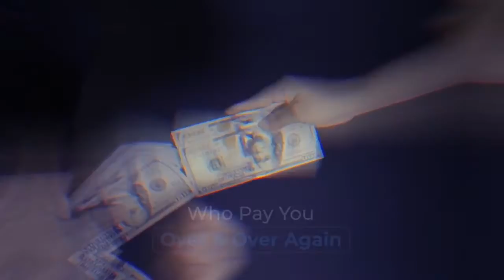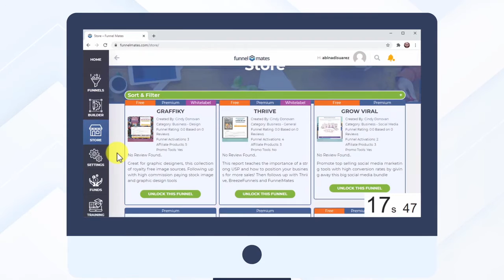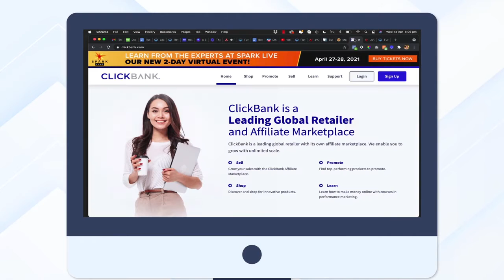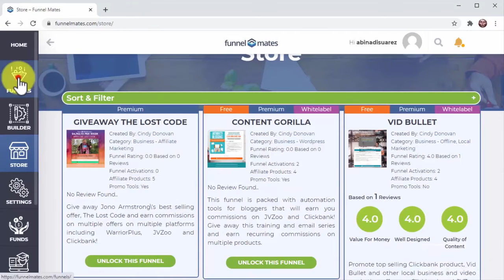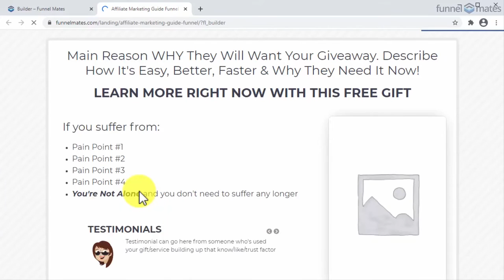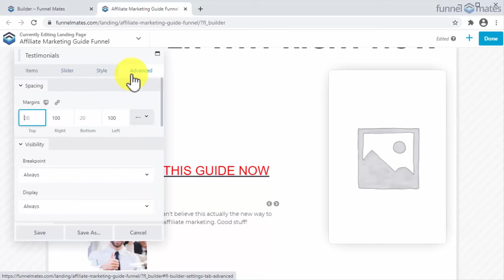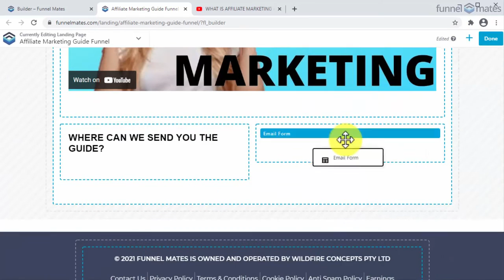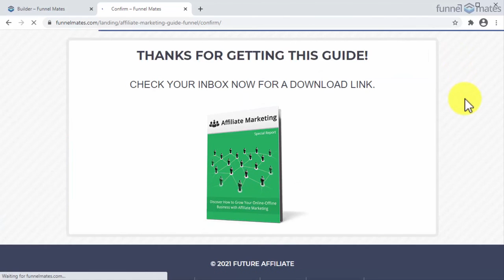FunnelMates Review Demo Bonus - World's First Funnel Builder that PAYS YOU to JUST USE it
- Demo Video Begins at: 10:24 (click timestamp to skip ahead)

- See How To Earn FunnelMates Cash Just Using FunnelMates - Video Begins at: 12:59 (click timestamp to skip ahead)

What is FunnelMates?

This is something we recommend you take a look at while it's still a one-time price.

We know that many people find the idea of a "funnel" complex, hard work and - let's be blunt - boring, boring, boring.

Yet a good funnel can make you a ton of money - if you get over the confusion and hard work!

But Funnel Mates is a world's first funnel builder that PAYS YOU to use it!

Yes, you can activate these done for you funnels in 27 seconds (heaps less actually lol) – but now you can MAKE these funnels with our drag and drop builder and let other members activate them, paying you for the privilege!

That's why I'm recommending you take a look at Cindy's new Funnel Mates offer.

It's especially relevant if you currently have NO funnels of any kind.

Will it guarantee you make a lot of money?  No, nothing can guarantee that!

Cindy can explain Funnel Mates far better than I can in this short description.

PLUS..

Here's My Personal "FunnelMates" Custom Bonus Offer for You:

(High-quality and closely related to "FunnelMates")

- Bonus #1: TrafficSmash (Full Access + OTO1 + OTO2 + OTO3 + Resellers Rights) - This software unlocks untapped free buyer traffic in minutes!

- Bonus #2: Video to GIF - This one such tool which helps to convert any Video into GIF. Upload/select Video From Youtube. It's an easy video to GIF converter. Select Start Time and End Time for GIF.

- Bonus #3: Viral Meme Generator (with Random Memes) - A tool to help you create Viral Memes. Select Base Meme Image. Add Captions at Top and Bottom. Easily create Viral Meme.

- Bonus #4: Meme Treasure - A 300+ Base Viral Memes to help you create Unlimited Memes to Share. A set of 300+ Viral Base Memes. Create Unlimited Viral Memes.

- Bonus #5: Vid Curator - Create high quality videos using just a keyword. create tons of attention grabbing, traffic-getting videos, at the push of a button!

- Bonus #6: Auto Blog Builder - Auto-Post The Fresh, Relevant, Keyword-Specific Content on Your Site Quickly & Easily With Auto-Blog Builder! Add Hot, Fresh, Search Engine Optimized, Keyword-Targeted Blog Content to Your Site Automatically! Build a Giant Website With Thousands of Pages Instantly - All Real Content! No Spam Pages!

- Bonus #7: WP TrendMachine Plugin - Instantly uncover the current trending keywords from 6 top search engines: Google, Bing, Yahoo, Amazon, Youtube and eBay.

- Bonus #8: FB Leads Discovery (Reseller License) - Get free hot leads for absolutely any niche!

- Bonus #9: List Mail Jeet (Reseller License) - Send thousands of emails to your list with NO cost at all!

- Bonus #10: Email Jeet Web Mailer (User License) - Send unlimited emails through your own PHP mail, or through any SMTP provider like Sendgrid, etc!

1.